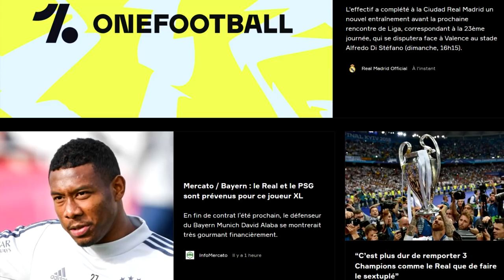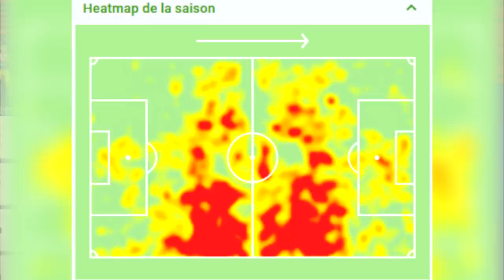🇷🇸 Milinkovic Savic prochain milieu du Real Madrid ? Prix, atouts, faiblesses...